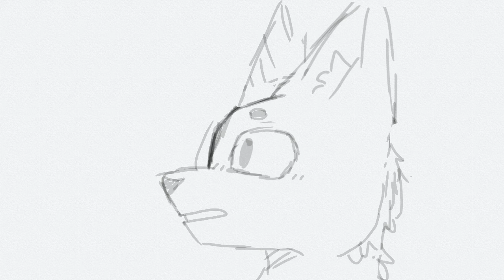(She Wants Me To Be Loved) PART 20 WIP (ANYTHING MAP PART)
WARNINGS/INFOMATION

⚠️PLEASE DONT CLICK ON LINKS IN THE COMMENTS I HAVE NOT HEARTED THEY COULD LEAD YOU TO SITES THAT VIOLATE YOUTUBES TERMS.⚠️ Also don’t really-upload my videos thanks.
🎶THE MUSIC IN THIS VIDEO IS NOT MINE NOR DO I MAKE A PROFIT OFF IT🎶

🙀OPEN MAPS!🙀
I have some open MAPs please consider joining them! Most are for any animating level!